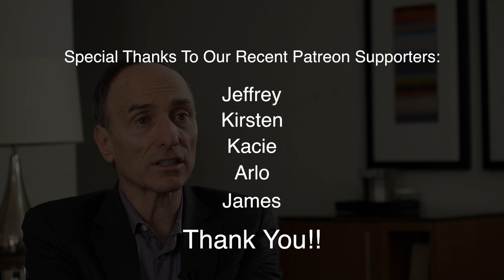Does RoundUp have this affect on your health?!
Jeffrey Smith has been outspoken about GMOs and their potential link to our health.  In this video, Jeffrey discusses studies that have been done on RoundUp and the affects it has on the body's many systems.  He also discusses the different kinds of GMO products that are out there so you can make informed decisions!